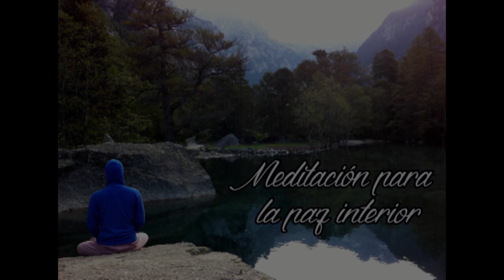2- Meditacion Guiada de la Paz Interior para calmar la mente, cuerpo, emociones y reconocer el SER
MEDITA SIN INTERRUPCIONES - En cuanto realices tu donativo te enviaré los MP3 para que puedas MEDITAR SIN INTERRUPCIONES - Más Información ve este video

También puedes hacer tu donativo por medio de Oxxo a la Tarjeta No. 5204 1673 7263 o por Western Union/Money gram/Transferencias Interbancarias en la siguiente página

BIEEENNN!!!

OTROS SERVICIOS:

- NUEVO Taller ONLINE - Abundantemente Espiritual (Deshaciendo Creencias Limitantes acerca del Dinero)

- También puedes unirte a la Escuela de la Rendición por WhatsApp (Grupo o Lista de Difusión) dando